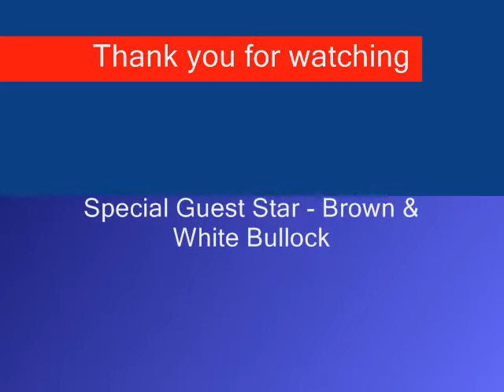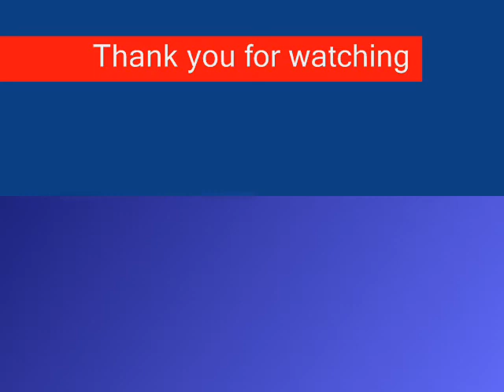Great Dane Molly kissing a BULLOCK! - Pink Floyd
So sweet, Molly making a very special friend.